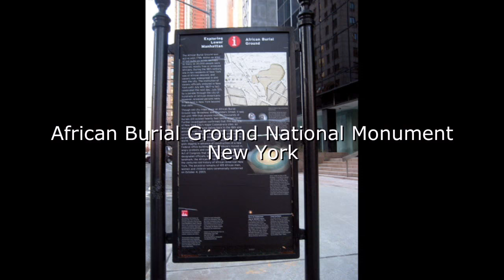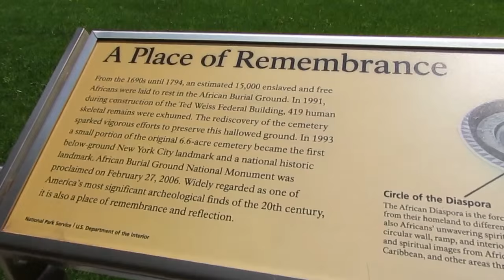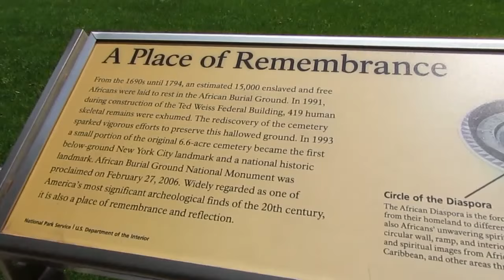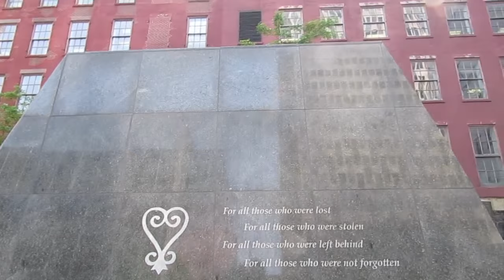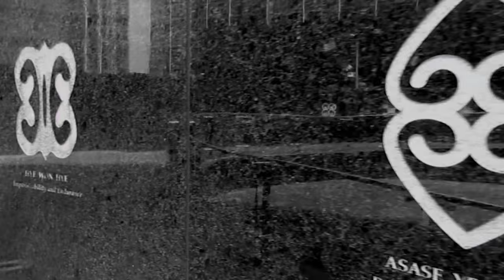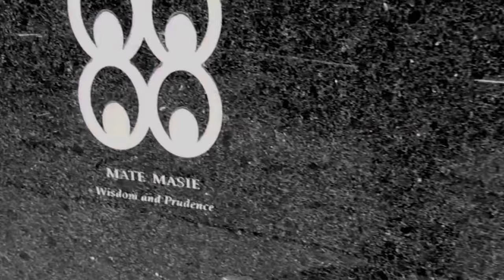African Burial Ground, New York City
African Burial Ground National Monument New York

The visitor center is in the Ted Weiss Federal Building at
290 Broadway

music;  "the call" from "traveling in the dark" by Ben Miller

Thanks to Orin Buck